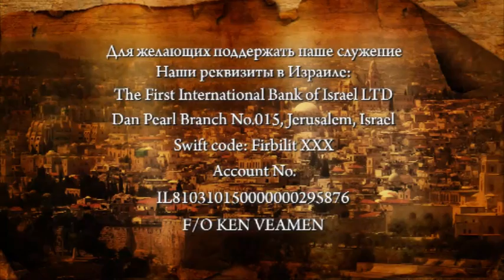Программа "Слово из Иерусалима", выпуск 113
Гость программы пастор Олег Хазин, тема программы "Духовные дары".